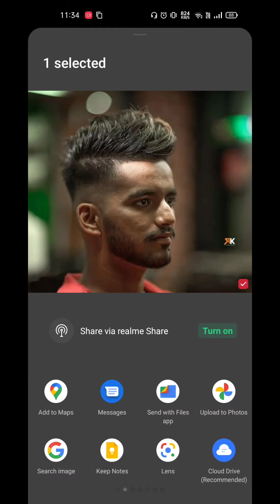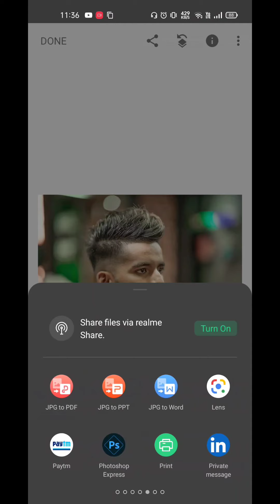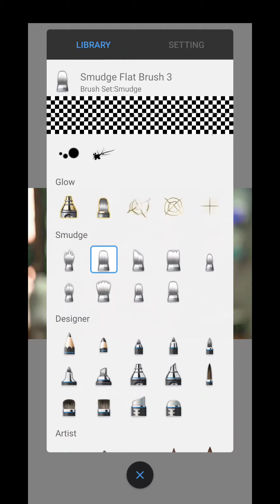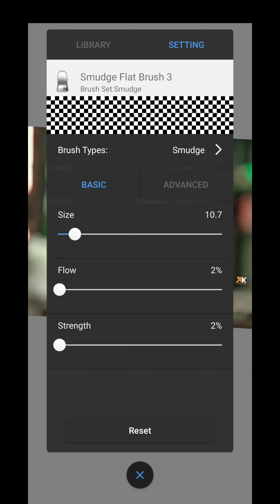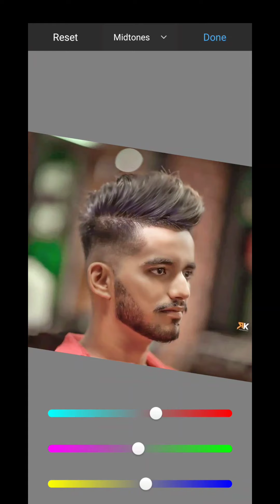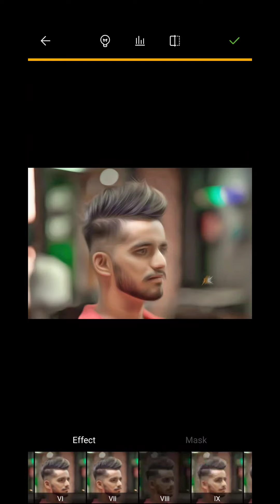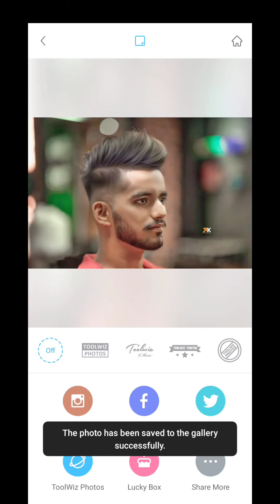Editing Photo // Smoothing Face in autodesk // How to Editing Photo Like Pro